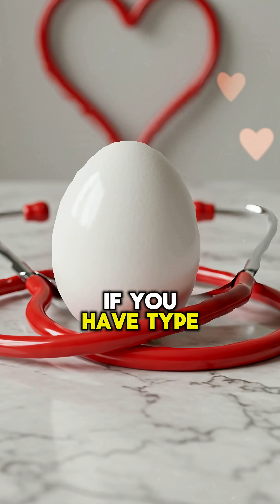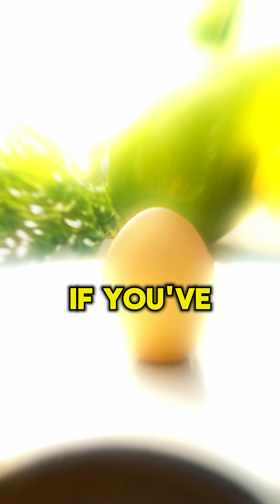How Many Eggs Is Too Many? (Real Science)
Eggs pack protein, choline, B12 and lutein—but what about cholesterol? For most healthy people, dietary cholesterol changes blood levels modestly; saturated fat and ultra-processed carbs move the needle more. One egg a day generally fits a balanced diet, but some people are hyper-responders. If you have diabetes, familial hypercholesterolemia, or strong CVD history, talk to your clinician. Boiled/poached ≫ frying in butter. Big wins: fiber, plants, exercise, fewer processed meats. Where do eggs fit in your week?